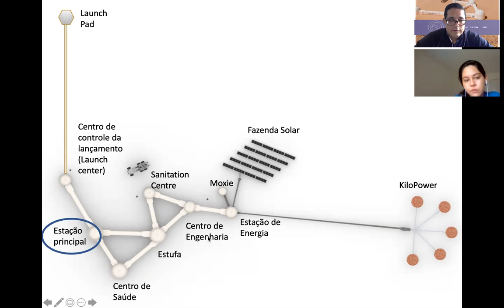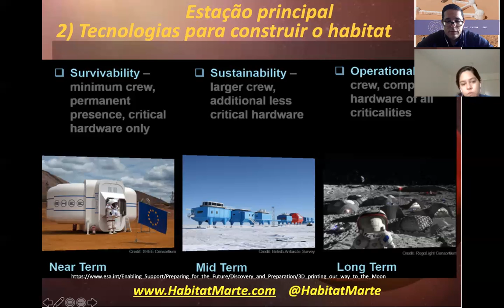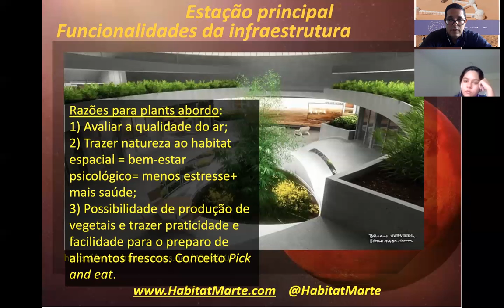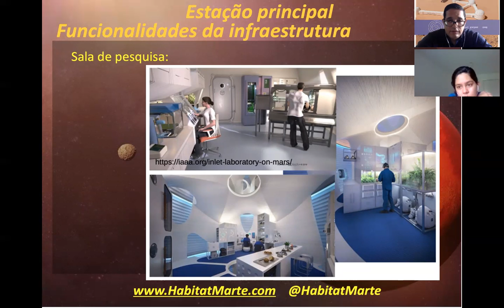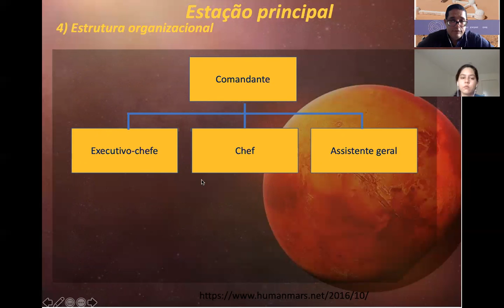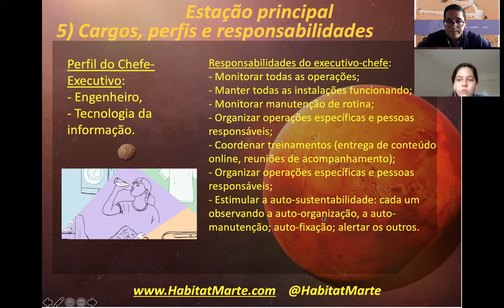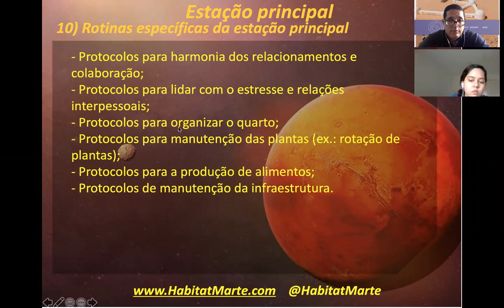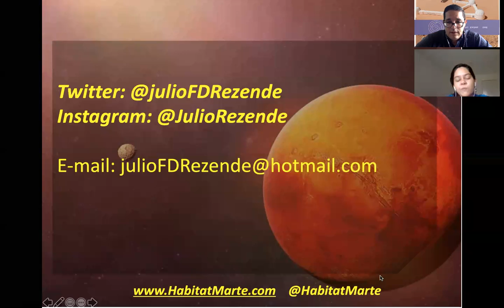Apresentação sobre a Estação Principal na missão 59 -7 de dezembro de 2020-Prof Julio Rezende